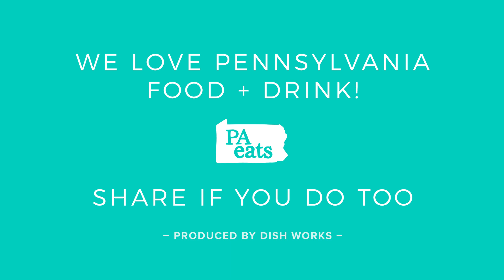Cast Iron Skillet Pizza